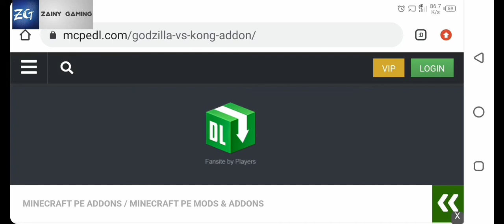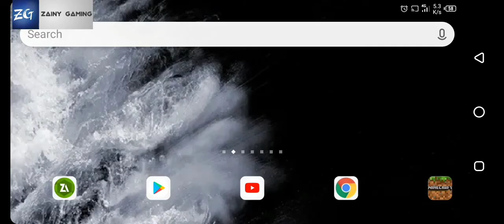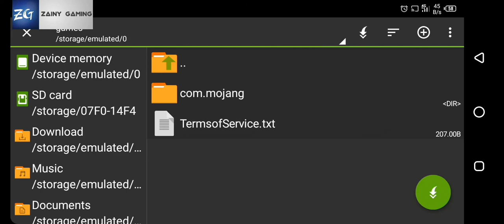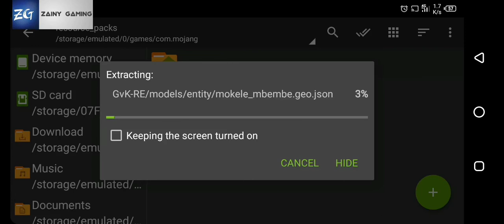How to Download Godzilla and Kong Mod in Minecraft Pocket Edition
LIKE AIM IS 15 LIKES

ABOUT: I AM A GAMER. MY NAME IS ZAIN ASIF. I AM FROM PAKISTAN. MY AGE IS 15.I PLAY GAMES WHICH DO YOU RECOMMENTED GOOD BYE